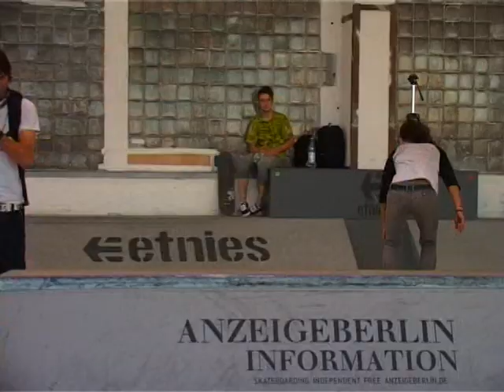Birdhouse demo Berlin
Birdhouse Worldtour sponsered by Quicksilver.